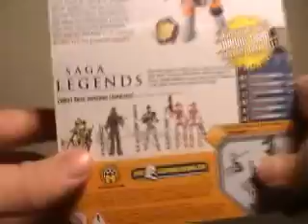Star Wars saga legends Luke Skywalker hoth gear figure review